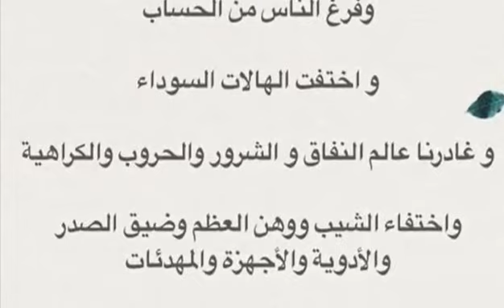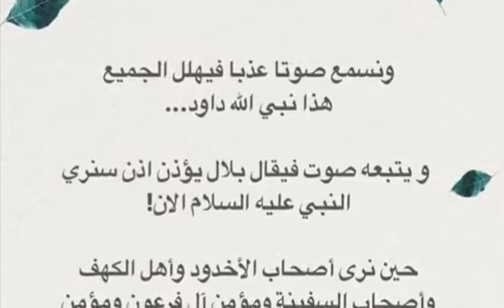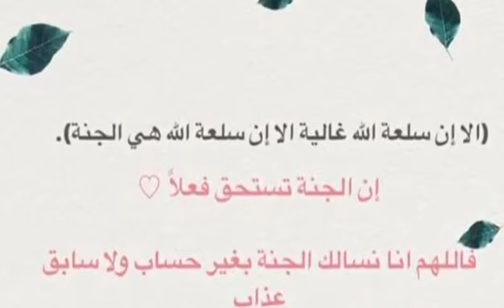والآخرة 🌺 خيرٌ 🌺 وأبقى 🙏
Dr. Alkhateeb Gaballah ®